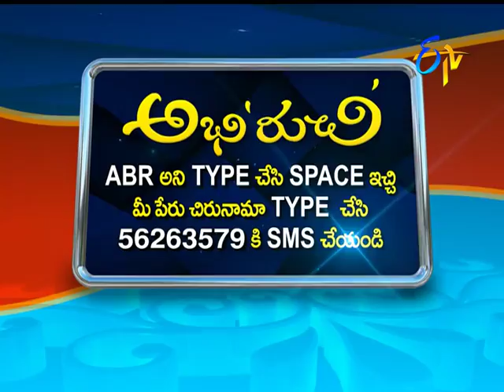Abhiruchi | 13th July 2017| Full Episode | ETV Telugu